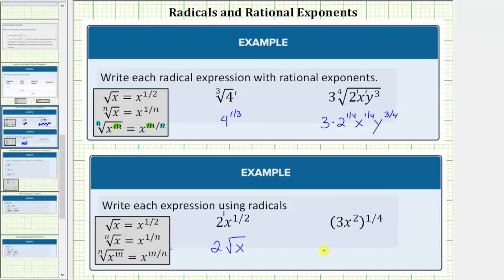Escribir expresiones usando radicales y exponentes racionales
Este video explica cómo escribir radicales usando exponentes racionales y una expresión con exponentes racionales en forma radical.